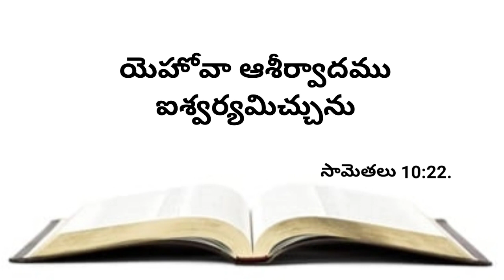నేటి వాగ్దానము 06-12-2023